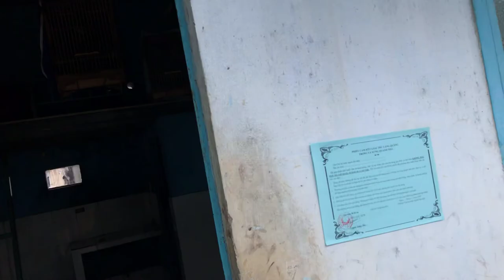Bác 5 thợ xây nuôi chim với đam mê hủy diệt